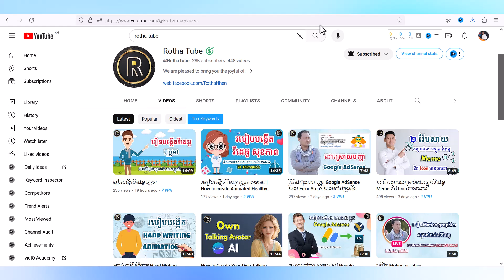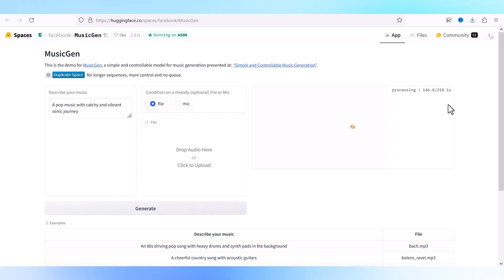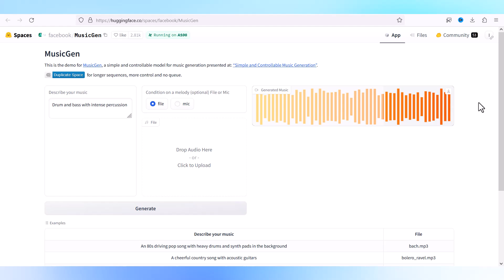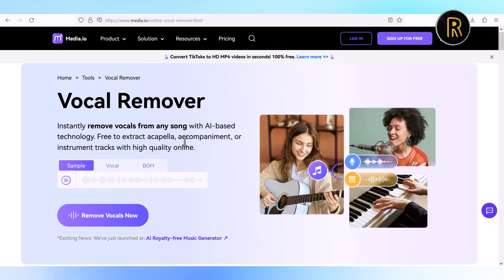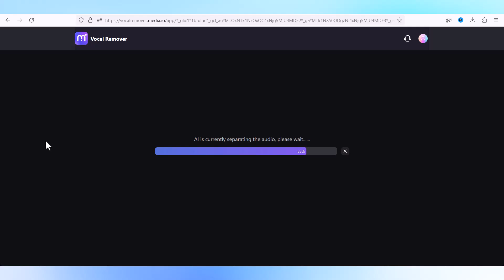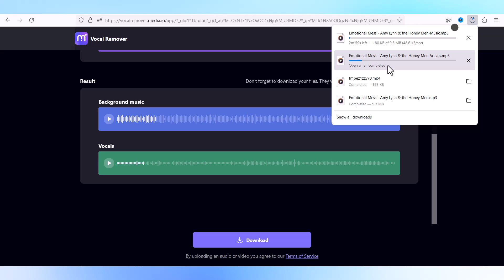អោយ AI បង្កើត ភ្លេងចម្រៀង | AI Music Generator for FREE